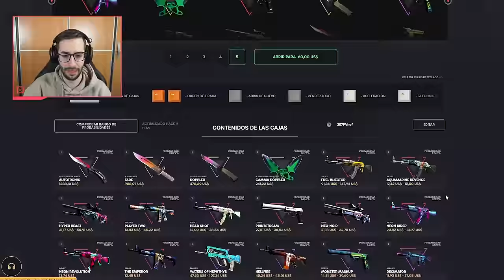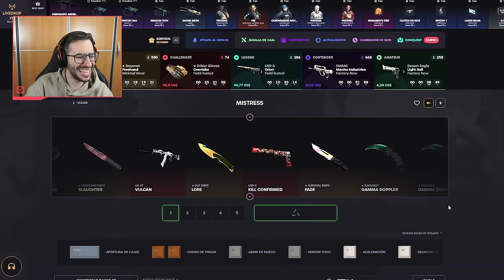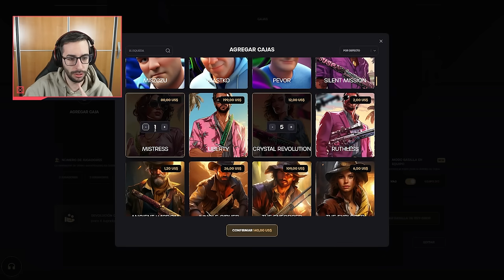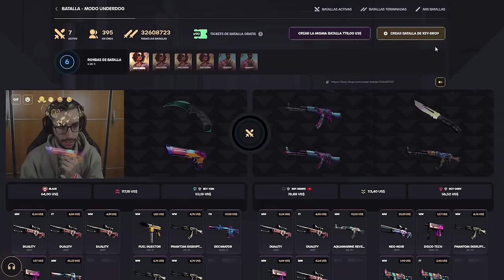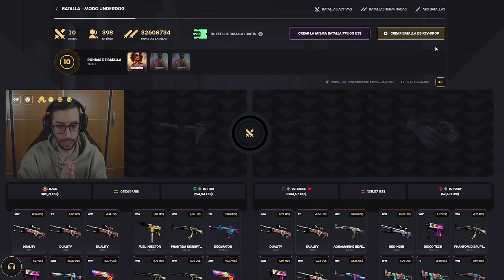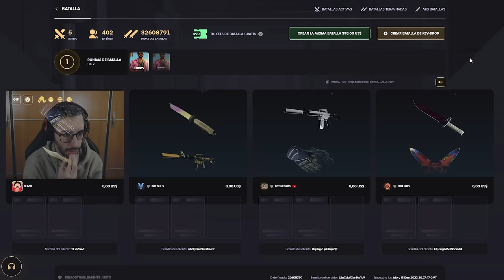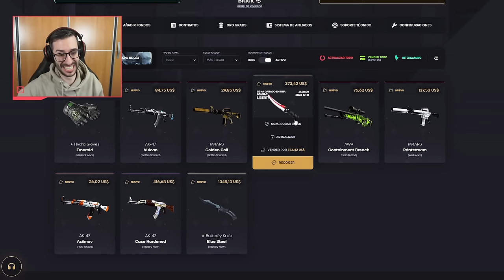¡EL DÍA CON MÁS SUERTE QUE HE TENIDO NUNCA!